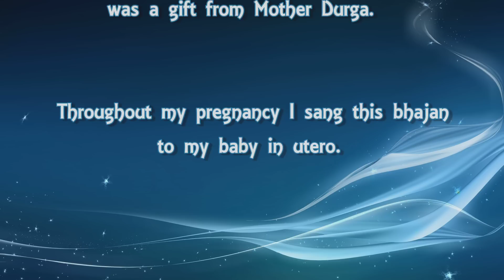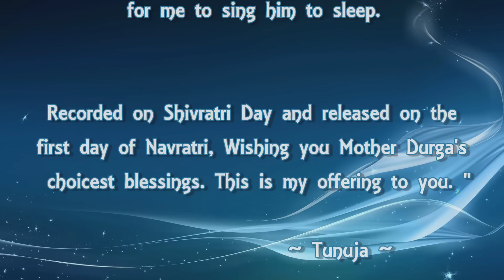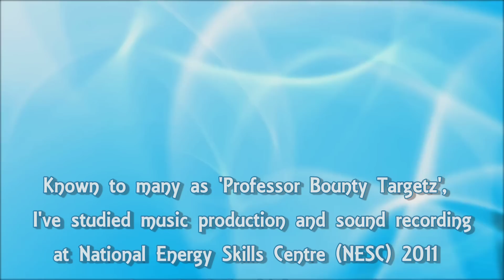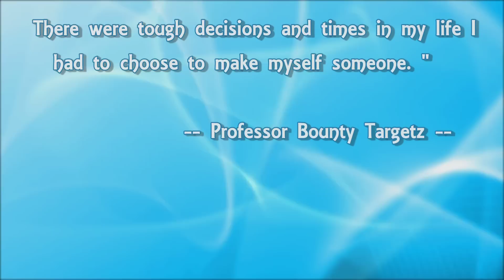SUNO MERI DEVI (Cover version) - Tunuja with cameo by Aryan (2014 Bhajan)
SUNO MERI DEVI (Cover version) - Tunuja with cameo by Aryan
(2014 Bhajan)
Produced and Mastered by Professor Bounty Targetz Productions

Video by Vernessa Williamson (Dragon Productions)